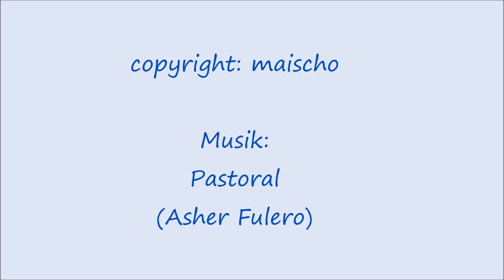Flussregenpfeifer Anfang Mai 2023 in Monheim am Rhein